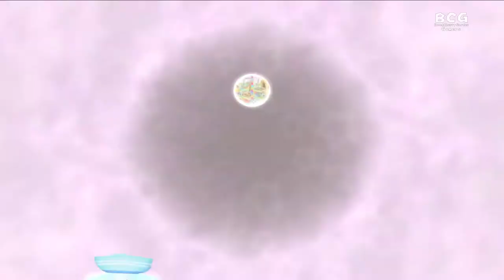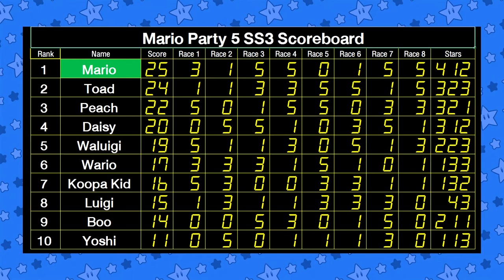Mario Party 5 SS3 Minigame Circuit EP 26 - Daisy, Peach, Luigi, Mario (Part 2) (END)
BoomCherryGarden Gamers Present Mario Party 5 Season 3 Minigame Circuit

Game: Minigame Circuit

Players Contestants

Race: 20 (Part 2)
P1 - Daisy
P2 - Peach
P3 - Luigi
P4 - Mario

Mario Party 5 Minigame Mode

10 Characters play in Minigame Circuit
Race and Compete to reach the finish first.
after that match minigame Only One Player get the most points receive "Champion".

That's it for Mario Party 5 SS3 "MiniGame Circuit"